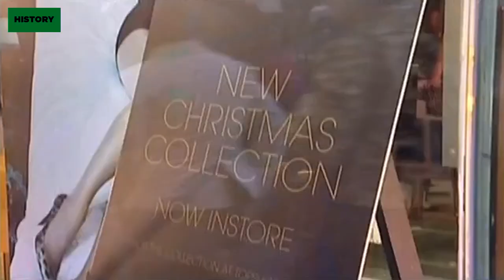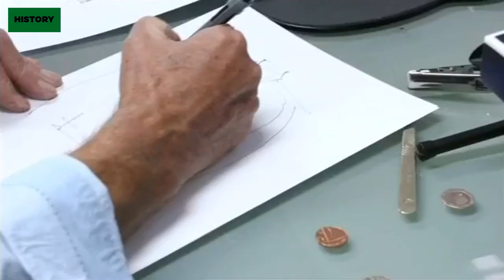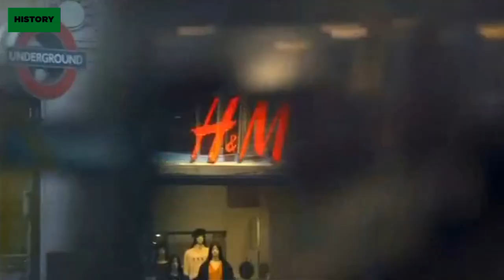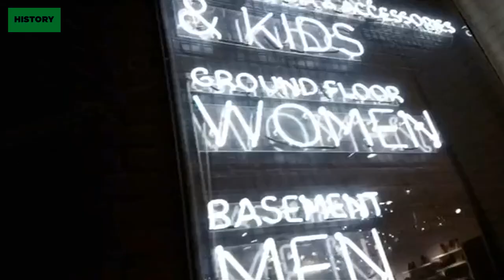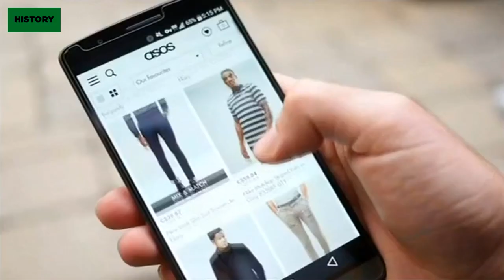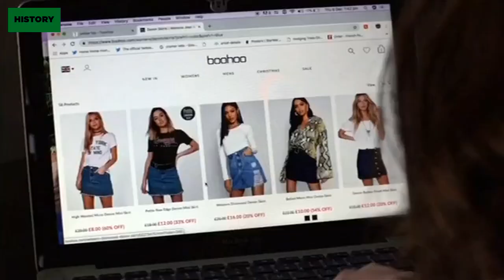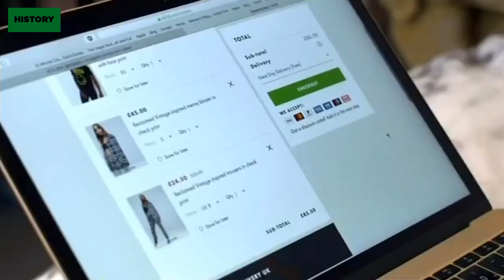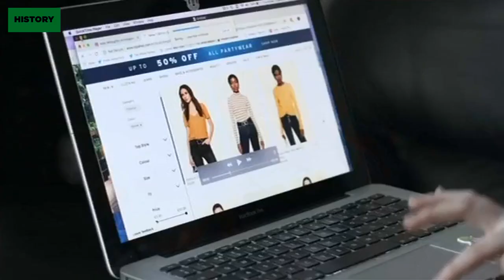Philip Green and the Trouble with Topshop | HistoryIsOurs